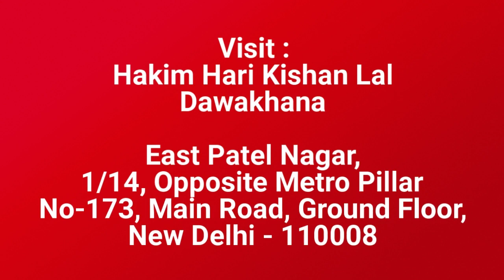Sexologist In London, Ayurvedic Sexual Treatment, Hakim Ji London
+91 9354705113 (Whats App / Call Number), Hakim Ji London, Best Sexologist In London, Hakim Hari Kishan Lal Clinic

Best Sexologist In London, Best Sexologist In India, Best Sexologist In UAE, Best Sexologist In Delhi, Best Sexologist In Abu Dhabi, Best Sexologist In Sharjah, Best Sexologist In Saudi Arabia, Best Sexologist In Riyadh, Best Sexologist In Jeddah, Best Sexologist in Kuwait City,

Hakim Ji Delhi : Best Sexologist  | Top Sexologist | Herbal / Ayurvedic Sexual Treatment